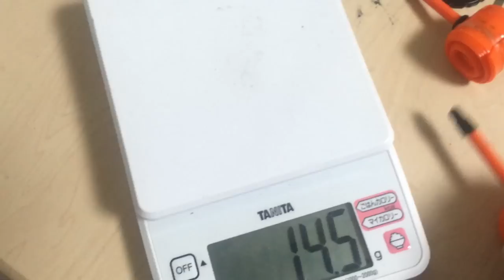トレック エモンダ SL5を購入したらやるべきこと。emonda 軽量化計画。インプレもあります。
トレック  エモンダ SL5 2021の重量はペダルなしで実測で9.2kgありました。
この重量級のエモンダを本来の軽量バイクにすべくパーツを交換していきます。購入の際の検討材料としてご覧ください。

撮影機材
カメラ
キヤノン EOS 6D MarkII